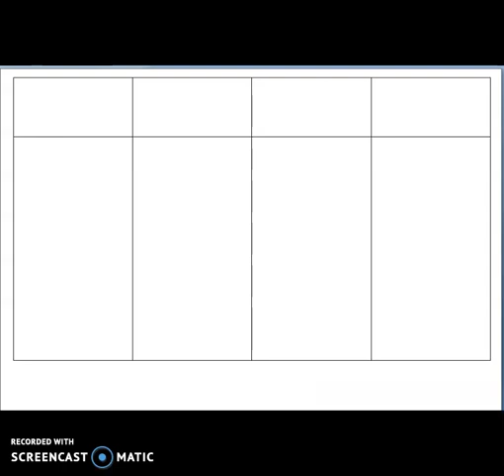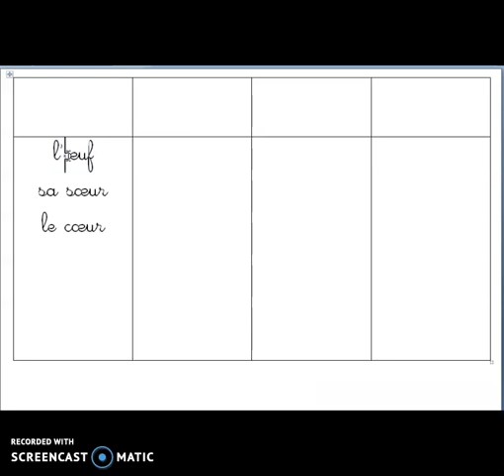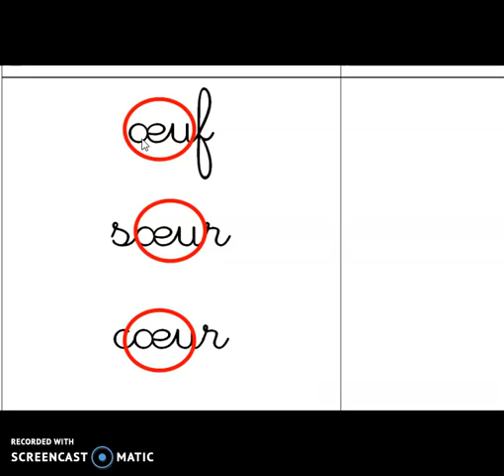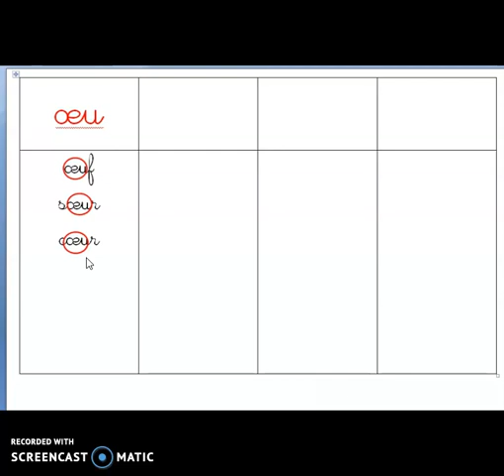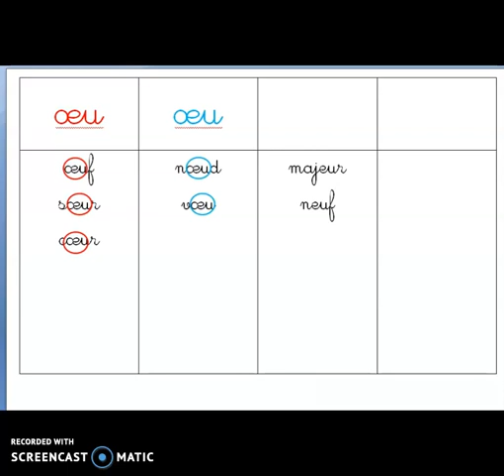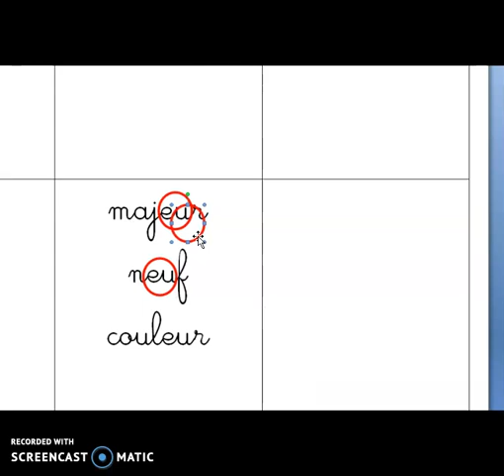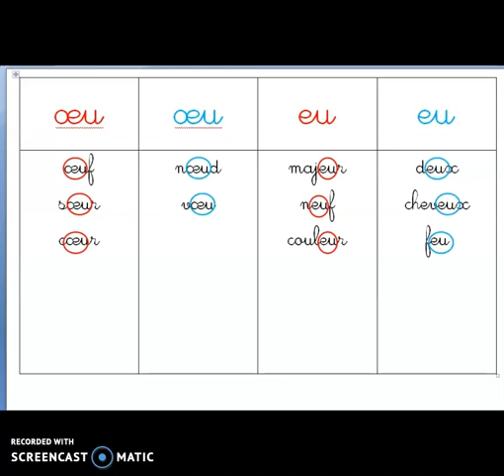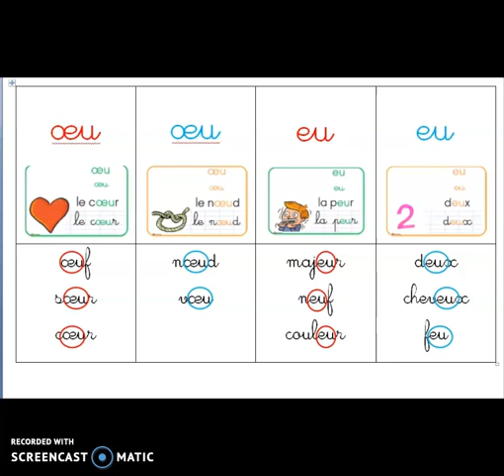CP son eu1